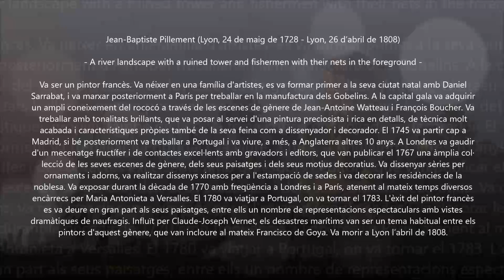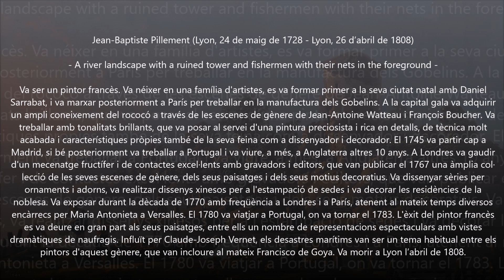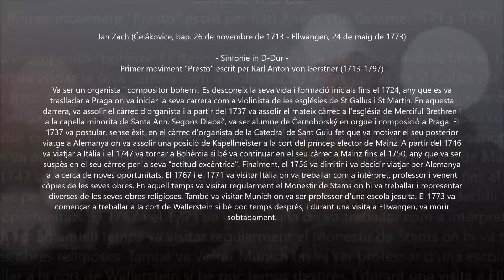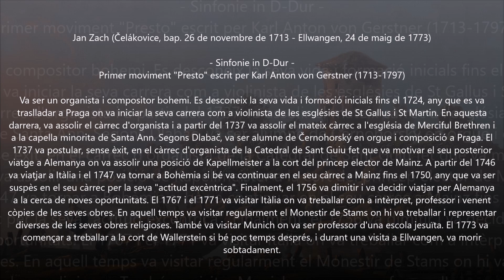Jan Zach (1713-1773) & Karl Anton von Gerstner (1713-1797) - Sinfonie D-Dur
Autor: Jan Zach (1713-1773) & Karl Anton von Gerstner (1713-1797)
Obra: Sinfonie D-Dur
Intèrprets: Concеrto Armonico Budapеst

Pintura: Jean-Baptiste Pillement (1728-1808) - A river landscape with a ruined tower and fishermen with their nets in the foreground

Karl Anton von (Carlo) Gerstner (de Gerstner)
(Treisheim/Schwaben, 11 November 1713 - Innsbruck, 2 March 1797)

Jan (Johann) Zach
(Čelákovice, bap. 26 November 1713 - Ellwangen, 24 May 1773)

German-Bohemian composer and organist. He received his earliest musical training in Prague, possibly under Bohuslav Černohorský (1684–1742). During this time he functioned as a violinist in several churches, as well as organist at St. Martín Church. In 1745 he accepted a post as Kapellmeister in Mainz, following travels to Italy and throughout southern Germany and Bohemia. His relationships there were problematic, resulting in his dismissal in 1756. A post at Trier failed to materialize, and he spent the last of his career in a variety of temporary posts, such as the court of Oettingen-Wallerstein in 1773. Included in these years were repeat visits to Italy, but he seems to have been closely associated with the monastery of Stams in the Austrian Tyrol. His music shows influences of the galant style, with a particular penchant for use of Bohemian dances and melodies. His music includes 26 Masses, three Requiems, four motets, two offertories, some 20 or more hymns and Psalms, nine vespers, eight sacred arias, 48 symphonies, six partitas, 10 concertos (for flute, harpsichord, oboe, and cello), three trio sonatas, six violin sonatas, and a large number of individual fugues and smaller pieces for organ and keyboard. His music is known by K (Komma) numbers.